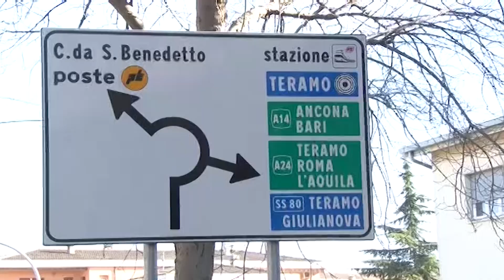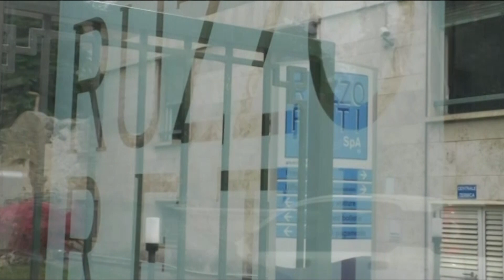Teramo, batteri fecali nell'acqua: vietato l'uso potabile nel quartiere di Colleatterrato Basso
| SUPER J |

Contatti Redazione:
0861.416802